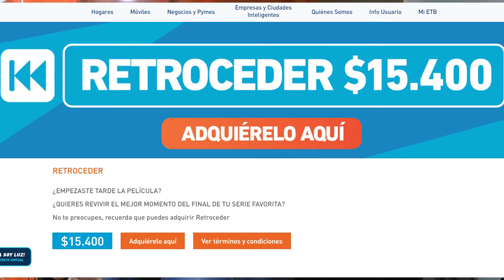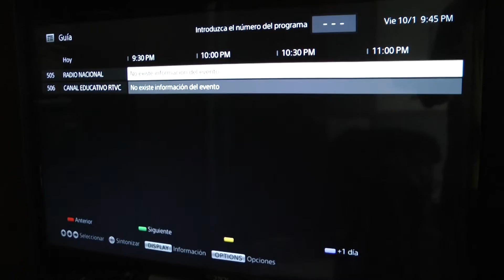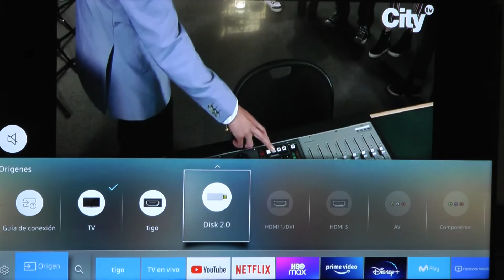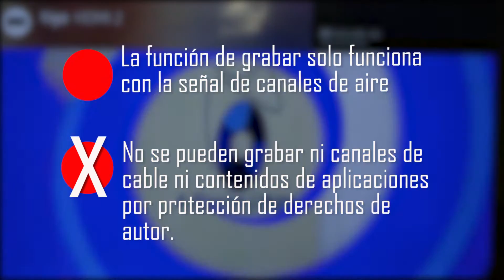Todavía es posible poner a grabar la televisión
Una función que dejó de ser común debido al auge de contenidos en línea. Por lo general cualquier televisor Smart tiene incluida la opción de grabar programas y programar grabaciones.